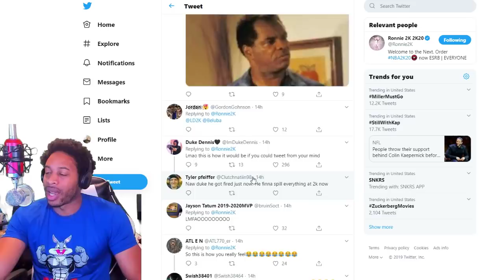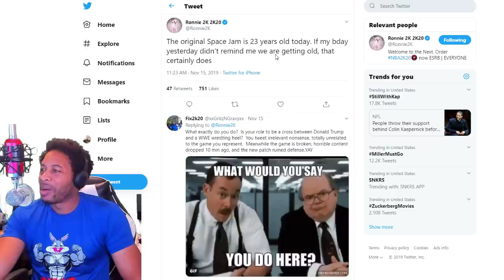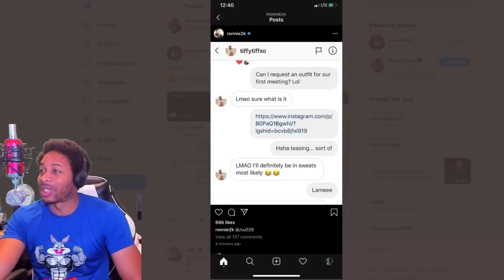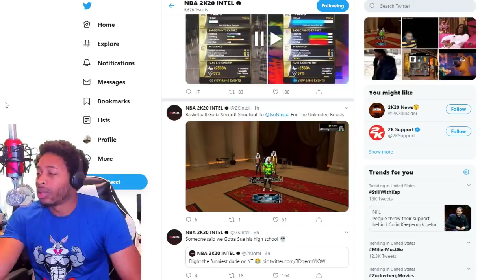NBA 2K20 NEWS - RONNIE 2K GOT HACKED - 2K FACEBOOK PAGE GOT HACKED - BOOSTERS BANNED